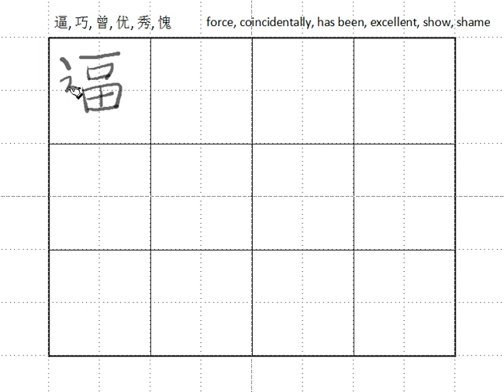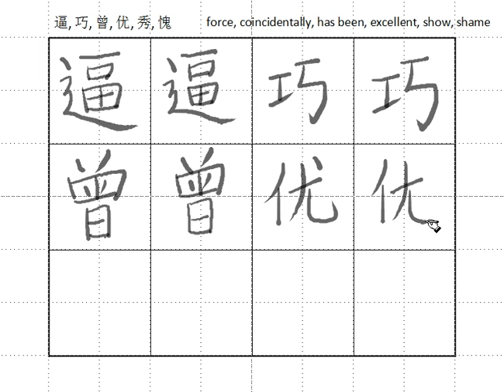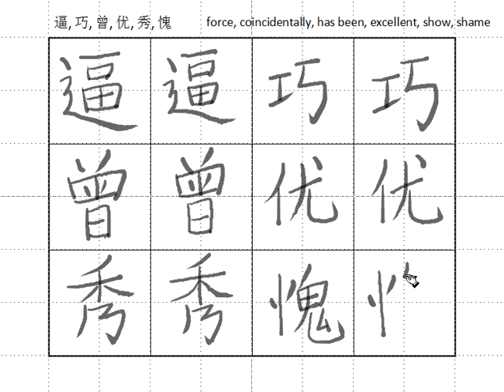Ch8-10 Chinese Characters 2 force, coincidentally, has been, excellent, show, shame